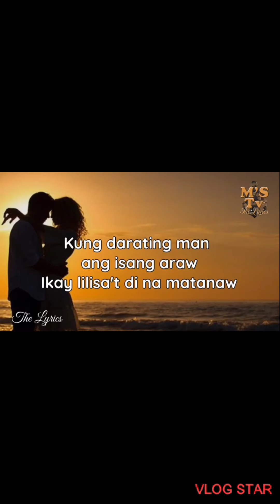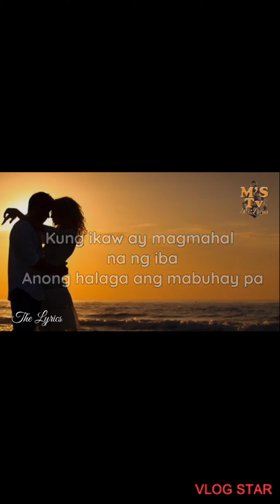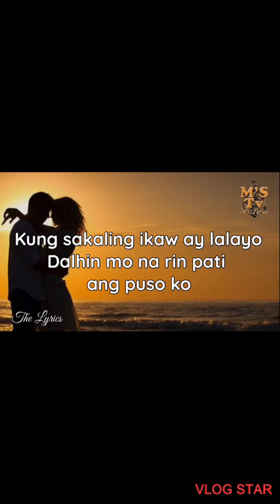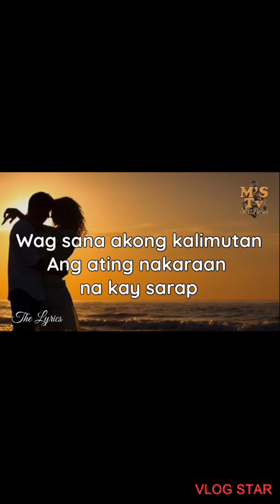Kung sakaling ikaw Ay lalayo by j Brothers